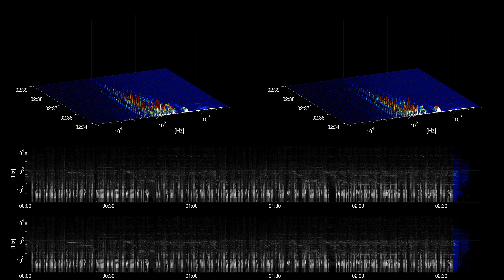[Free Music] Otis McDonald - Joe Bagale | R&B & Soul | Funky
Title: Otis McDonald
Artist: Joe Bagale
Genre: R&B & Soul
Mood: Funky
Instruments: Drums, Piano, Synth, Bass,